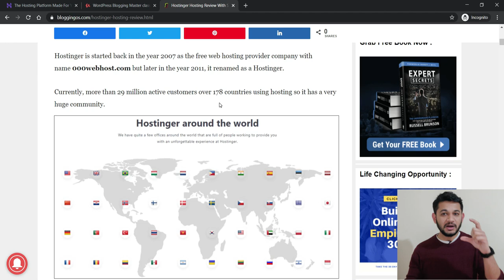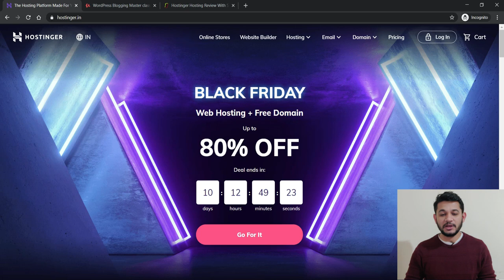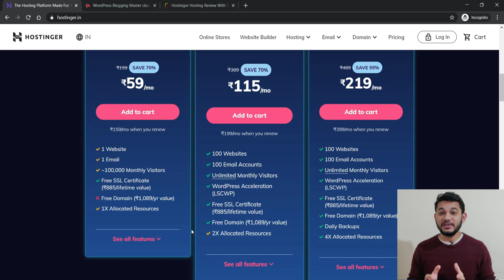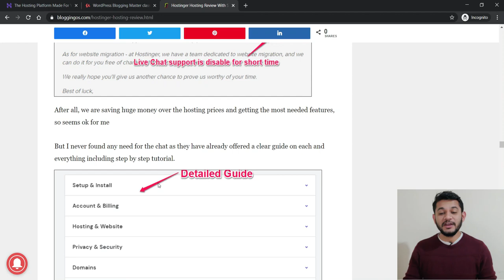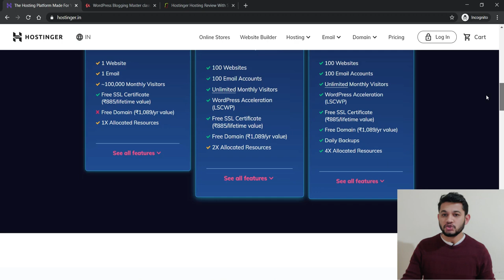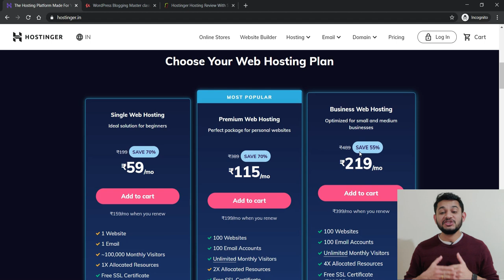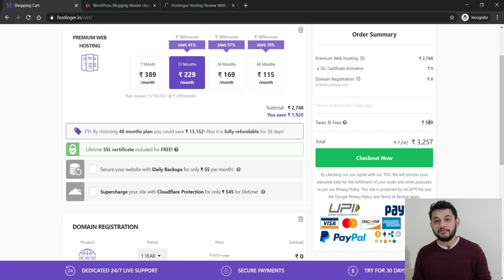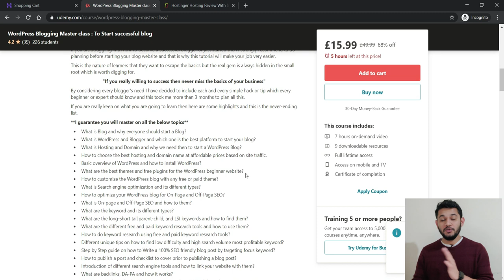90% Off Hostinger Hosting Black Friday Sale + $50 Free Blogging Course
Best web hosting for beginners and how to buy Hostinger hosting with 90% Off +Free Domain name + Free SSL and free $50 worth of blogging course.
What is hosting hosting, what features it offering and how many websites loading speed, and how to get the highest discount in Hostinger hosting

Use Promo Code : MRVYAS

👉Hostinger Hosting 30 Day Moneyback guarantee (Promo Code : MRVYAS)

Tweeter: @mrvyasidea